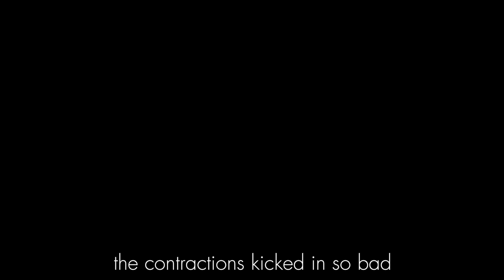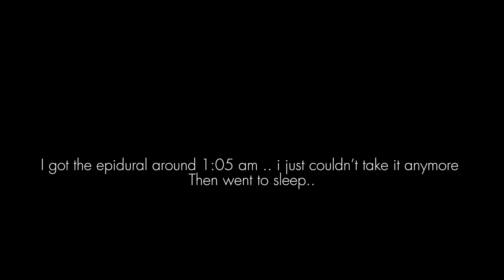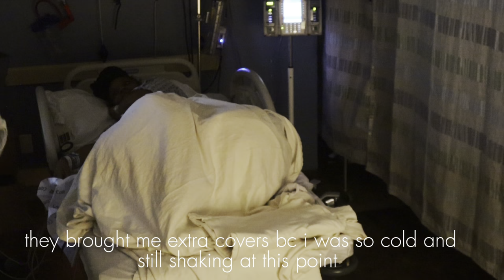Labor & Delivery Vlog ! *Positive Experience* 38 weeks pregnant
FAQ🤍
age : 20 years old
Favorite color : Pink & Neutrals
Favorite season : Fall
State : Oh